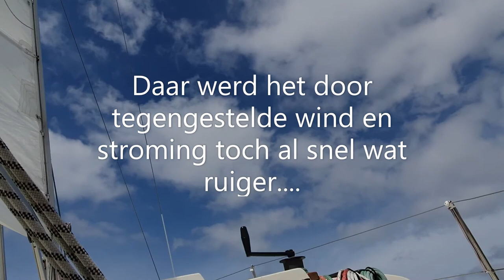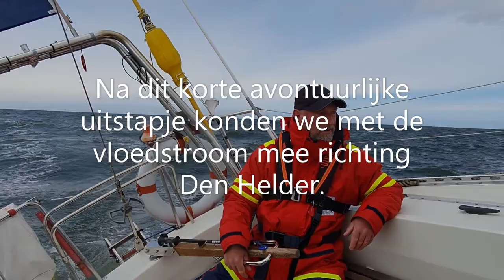Rondje buitenom met Takara Bune 1 2021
Eerste deel van onze ronde om Noord-Holland met de Takara Bune.
Van Medemblik naar Makkum over het IJsselmeer en van Makkum naar Den Helder over de Waddenzee en het Marsdiep.